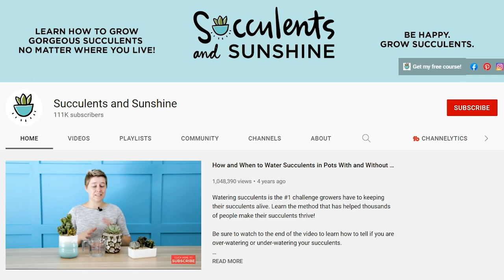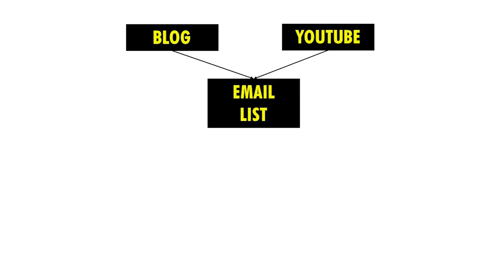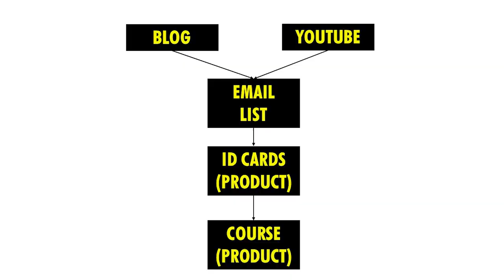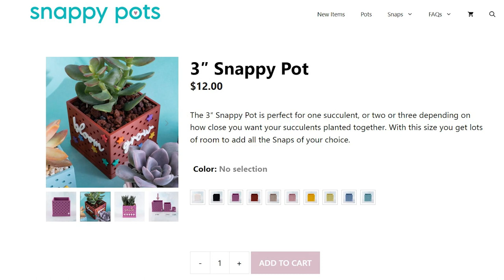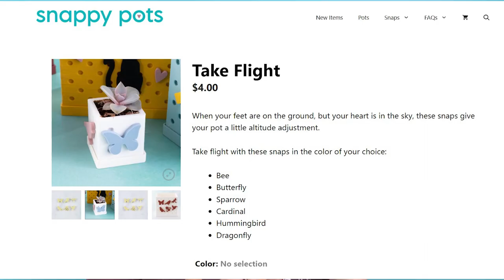How This YouTuber Will Make $20 Mil From Selling Products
Meet the 6-figure owner of the @Succulentsandsunshine YouTube channel Cassidy Tuttle.

Cassidy runs through how she has set up an evergreen selling system that creates 6-figures of automated income through her YouTube channel every year.

She also shares details about how she created her newest product which she aims to sell for millions of dollars. Cassidy is a YouTuber on the way to building a million-dollar empire.